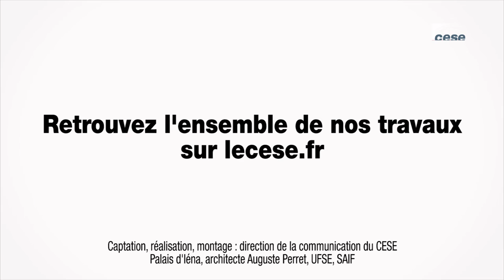Questions à Nasser MANSOUR GUILANI, Economiste - TPE PME - cese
Questions à M. Nasser MANSOUR GUILANI, Economiste, auditionné par la Section de l'économie et des finances du CESE dans le cadre de la saisine : "Les TPE-PME et le financement de leur développement pour l'emploi et l'efficacité".